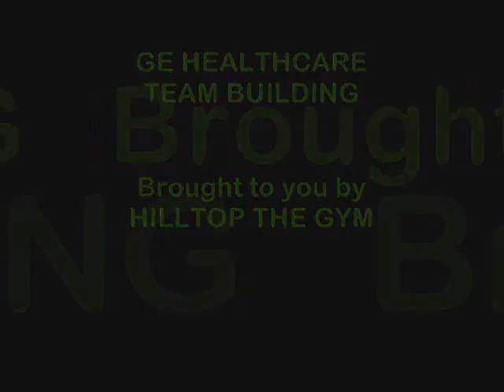GE Healthcare Corporate Team Building Singapore Muaythai Hilltop The Gym Kickboxing Fitness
Team Building singapore muay thai training fitness hilltop boxing thai weight loss central square PT personal training master wai kru ajarhn mixed martial arts learn